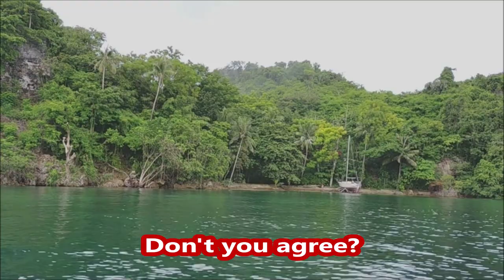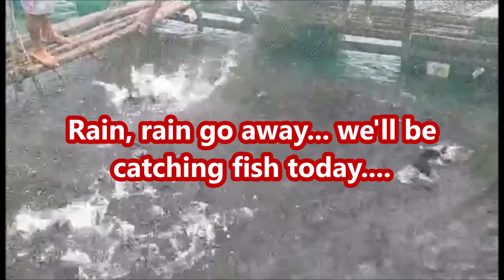Farming / Harvesting Grouper (Lapu-lapu) and Snapper (Maya-maya) 养殖和收获红鱼和石斑鱼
Locally known as lapu-lapu, grouper is one of them most expensive fish in the market and is valued because of its texture and taste as well as its great potential in the aquaculture market.

Maya-maya is a generic name for the snapper fish. Red snapper / ( maya-maya or managat ) a favorite among diners with its meaty, soft and fat flesh.